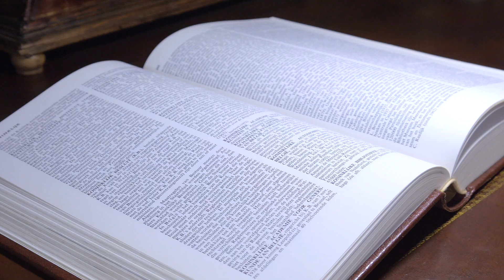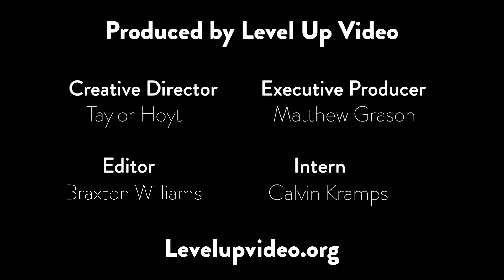America's first female serial killer: Lavinia Fisher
Unexpected dangers lurked outside Charleston city limits at the inn of John and Lavinia Fisher. The pair was captured and sentenced to death for a string of murders, and imprisoned in the Old City Jail. Some visitors believe America's first female serial killer still haunts the building and torments its visitors.

📍18 Anson Street, Charleston, SC 29401